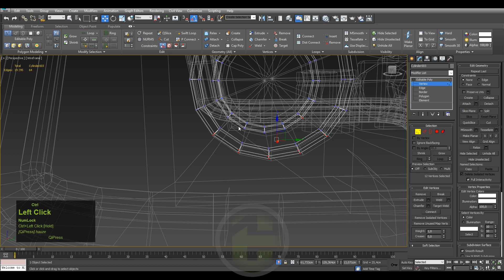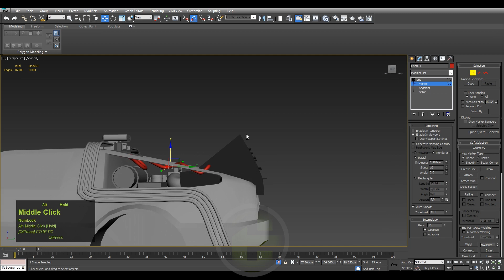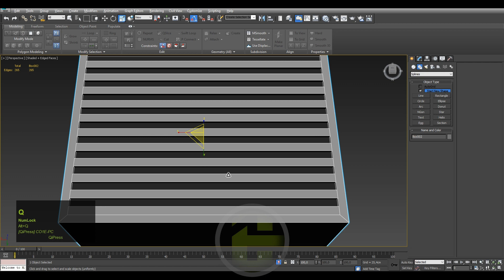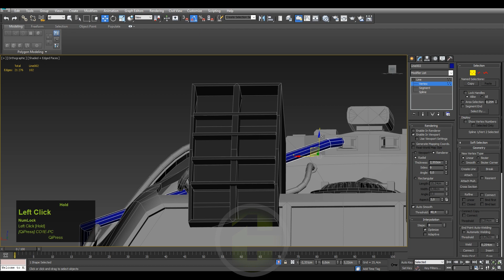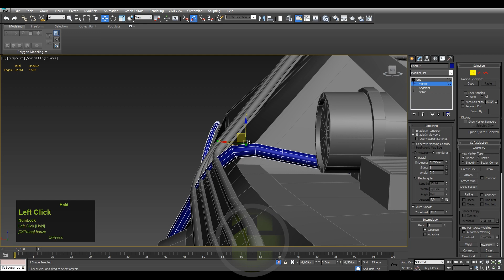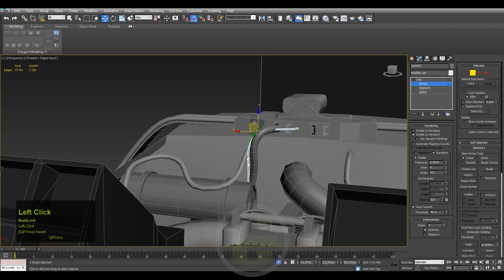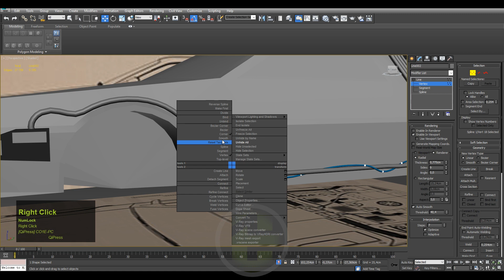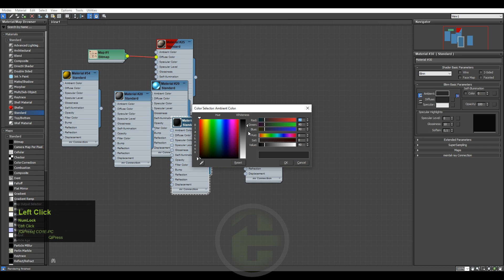low poly car modeling Part. 5 (lowpoly delorean ) 3D Tutorial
Back to the future iconic car delorean 3d modeling  part 5

low poly ; lowpoly ; car ; car modeling ; car modelling ; vehicle ; vehicle modeling ; 3dsmax ; delorean ; back to the future ; time machine ; marty mcfly  ;